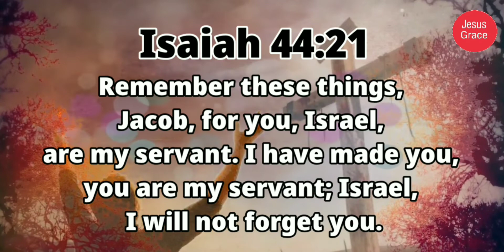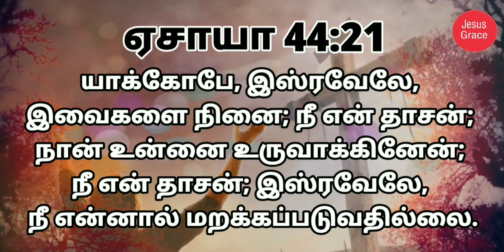இன்றைய வேத வசனம்/ Today's Bible Verse/Bible Verse/ Jesus Grace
Remember these persons, these idolaters before spoken of; or these things, the gross idolatries they were guilty of, and loath and abhor them, shun and avoid them, and not imitate them, and do the same things: or remember that this was formerly your case, and admire the distinguishing grace of God, in turning you from idols to serve him: for by Jacob and Israel may be meant the spiritual Israel of God, or those from among the Gentiles called by the grace of God, and incorporated into Christian churches. Have a nice day